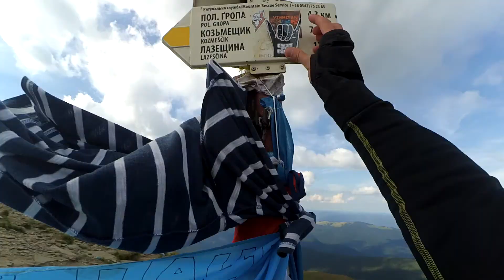WESTRIP 2.0 / FANTIKNATION